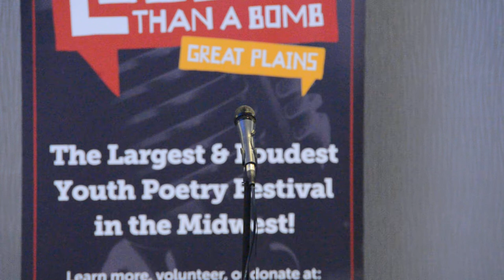Louder Than a Bomb Great Plains, 2017, Bout 11, UNO